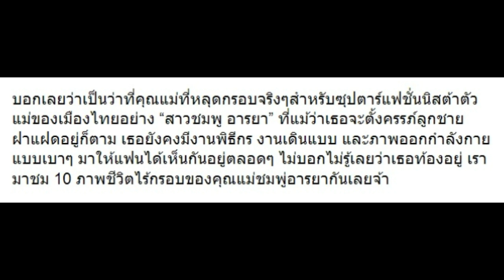มาแล้ว!! 10 ภาพชีวิตไร้กรอบของ “ชมพู่ อารยา” สวยทุกแบบ!